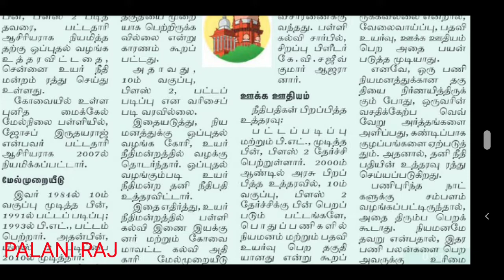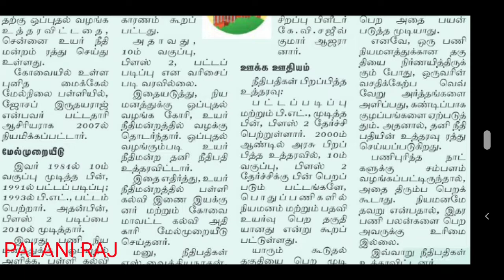TET | TRB | PG TRB | TN TET | TET PAPER 1&2 | TEACHER RECRUITMENT BOARD LATEST OFFICIAL UPDATES